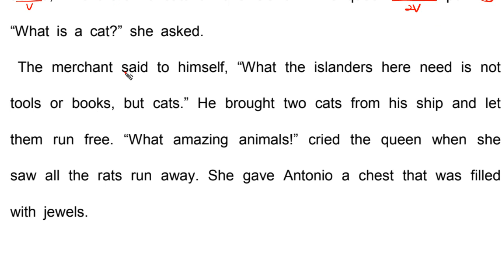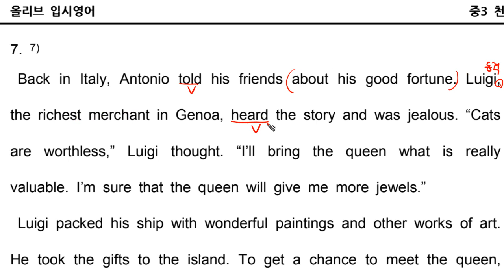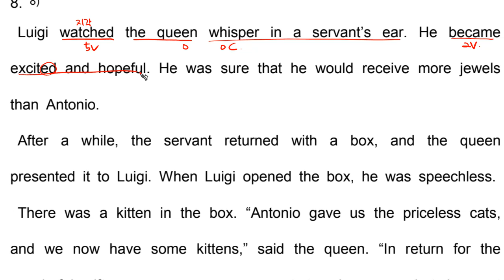중3 천재이 ch1 본문